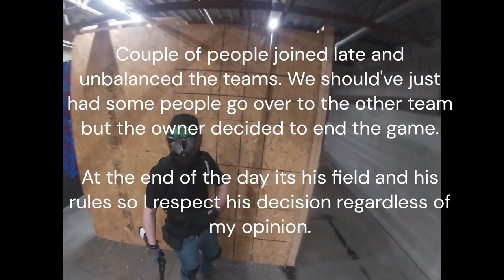Airsoft DSG Tappetless MP5 Gameplay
Fun day playing with everyone. Some drama but it wouldnt be airsoft without it. This was the first half of the day and also gives some context as to why people were a little heated in my other vid.